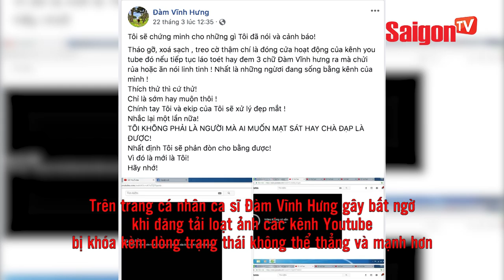Đàm Vĩnh Hưng đánh sập hàng loạt kênh Youtube - SAIGONTV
Đàm Vĩnh Hưng đánh sập hàng loạt kênh Youtube

Trước những thông tin sai sự thật về mình, Đàm Vĩnh Hưng đã mạnh tay đánh sập hàng loạt kênh Youtube đăng những thông tin ấy như lời anh đã nhấn mạnh trong livestream.